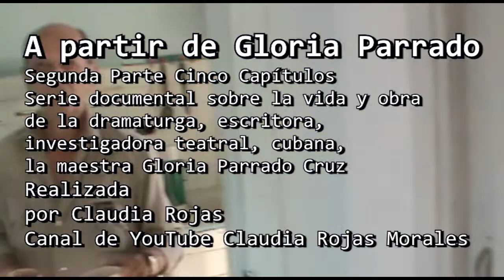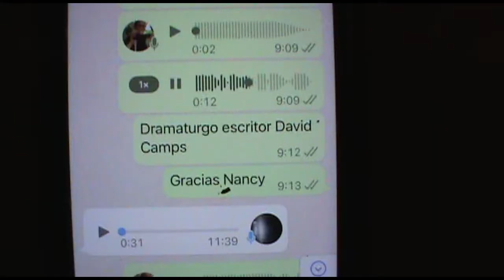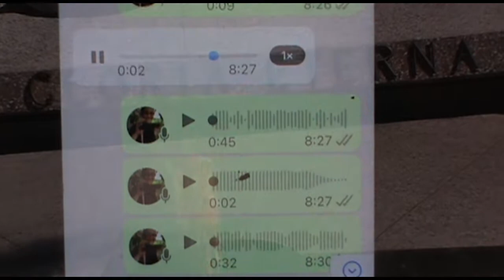A Partir de Gloria Parrado-Spot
Serie Documental
Segunda parte Cinco capítulos
Spot
Participan:
José Milián
Aries Morales Parrado
Pequeño Teatro de la Habana
Camila Saiden Rojas
David Camps
Luis Brunet
Grupo teatral Hubert de Blanck
Mario Guerra
Alden Knight
Grupo de creación poética
Mariana Rojas Morales
Guillermo y Gabriel Cruz Rojas
Filmado en 2014 en la Habana,
en 2017 en Miami, editado en el
2022 en México.
Serie Documental/Segunda Parte/Spot/Teatro Cubano/00:05:14/2022